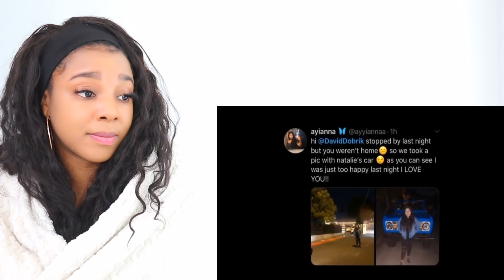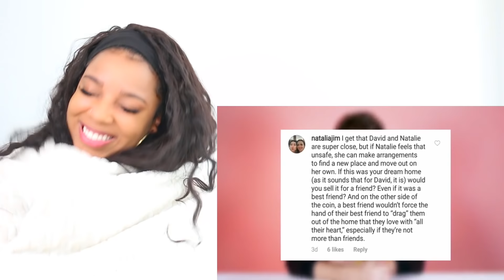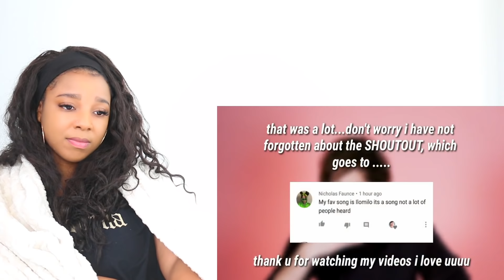DAVID DOBRIK FORCED TO MOVE OUT OF HIS HOUSE - UNBELIEVABLE | Reaction